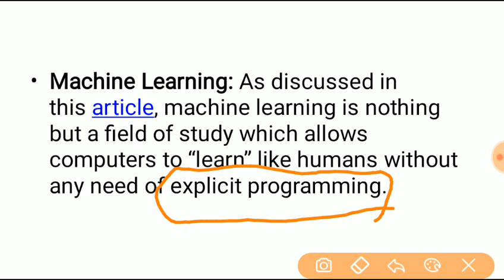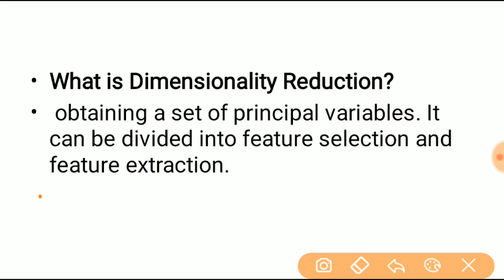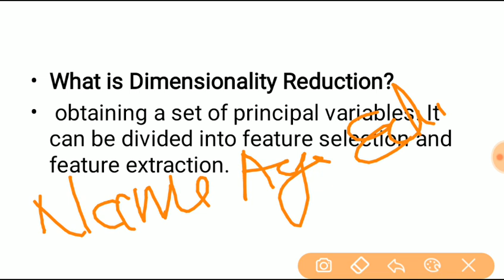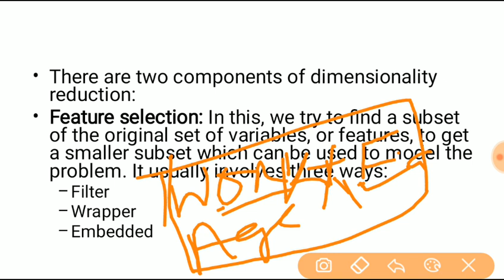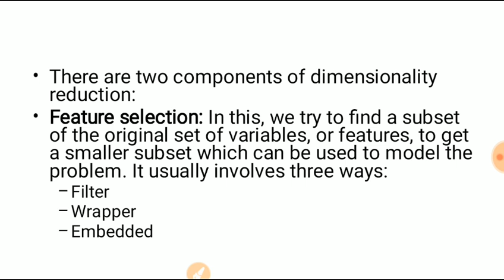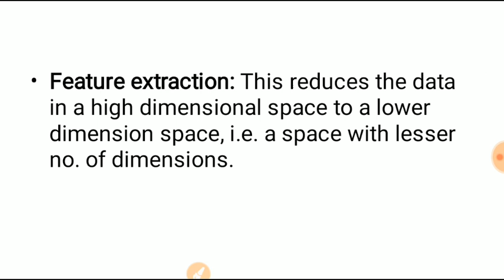Lecture:5 Dimensionality Reduction in Machine Learning#machine learning#Dimensionality reduction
It explains the dimensionality Reduction in Machine learning. For other videos of Machine learning click on following links:

Recurrent neural network in Hindi

K mean clustering algorithm in hindi

Ensemble learning bagging and boosting in Hindi

Dimensionality Reduction in Machine Learning

Confusion matrix in machine learning

Linear regression in machine learning